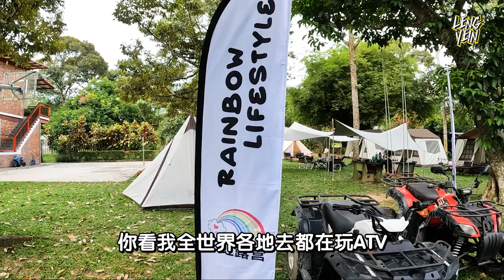Rainbow Lifestyle Camping 彩虹露营 | 你们有多久没有出去玩了 ，来感受大自然呼吸吧，与你最爱的家人，最好的闺蜜，Buddy 一起到郊外露营，逃离繁杂的城市，放松心情度假 !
彩虹露营 Rainbow Lifestyle Camping 彩虹露营 又来到了Broga, Semenyih 🏕️🌈😍
这次彩虹露营会在超级私人地区举办，非常隐私，非常安全，还有非常多的新活动 😍
你们有多久没有出去玩了呢 😄，来感受大自然呼吸吧，与你最爱的家人，最好的闺蜜，Buddy 一起到郊外露营，逃离繁杂的城市，放松心情度假 👒🧢🕶️👓 肆无忌惮的吃喝玩乐🎈🎉
還可以帶寵物叻！
活动🏖️
1.   Mini Zoo🐰🐏🦆🐔🦃🦚🐇
2.   Swimming Pool 🏊‍♀️
3.   ATV
4.   Cycling 🚲
5.   Fishing 🎣
6.   Badminton 🏸
7.   Basketball 🏀
8.   Table Tennis 🏓
9.   Snooker 🎱
10. Darts 🎯
11. Water Sliding🏄🏻‍♂️
12. Yoga Ball🏐
13. Mahjong 🀄
14. Playground 🥅
15. BBQ Area
还有晚上天气没有下雨的话，会有浪漫的露天电影院哦🎦 🌠🌠🌠
想到都好兴奋啊！ 🥳
好多活动可以玩哦 😍
＊只需带上食物，食材，饮料日常用品，毛巾，充电器，以及衣服等等，就可以了！✅
帐篷，以及其他设备彩虹露营全包 👌🏻👌🏻👌🏻
绝对不会让在座各位体验野外求生 🤣 🤣 🤣
还有，厕所配有热水器‼️那就不需要自己煲水咯 🥰 也不需要怕冲冷水，小孩子也可以乖乖洗澡啦🚿🧖🏻‍♀️
预订可以联系⬇️
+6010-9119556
客服小哥哥😎
Waze: 🚘